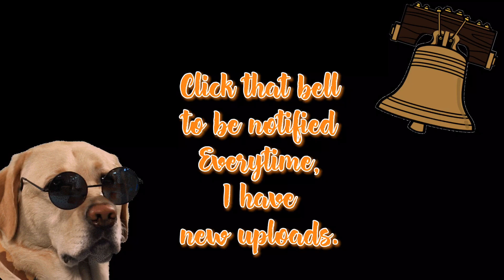Intro | AYAS WORLD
Video Title: Vlog Intro